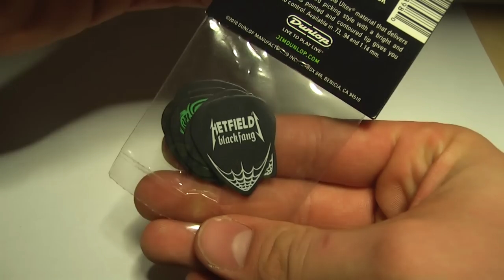Hetfield Black Fang ULTEX 6 pack Metallica picks , piórka do gitary - RockDay Pietraszek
ZAMÓW produkt bezpośrednio u mnie:

Wojtek Pietraszek

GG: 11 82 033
SKYPE : Wojtek-Pietraszek